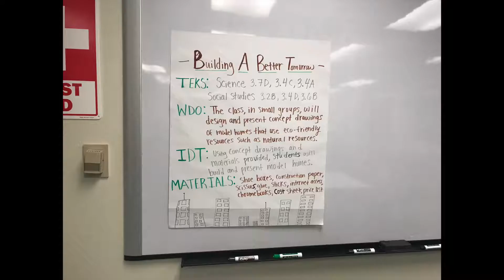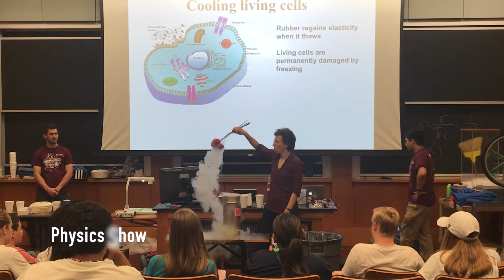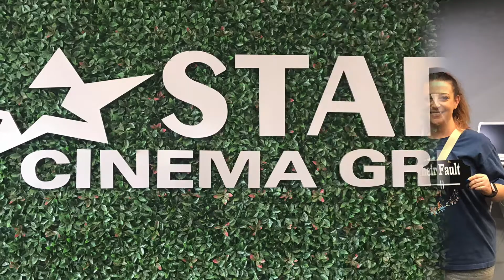Aggie STEM Teacher Boot Camp 2018: Week 2